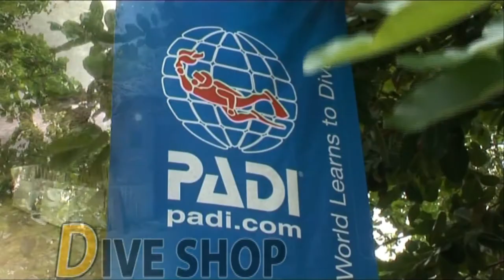Lissenung Island Resort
Papua New Guinea is one of the best dive destinations in the world. The coast of Papua New Guinea is home to some of the world's most spectacular diving - dubbed as the 'underwater photographer's paradise', with many international award-winning photos being taken in PNG waters. Located in the Indo-Pacific Area, experts say that the oceans surrounding Papua New Guinea have up to twice as many marine species as the waters of the Red Sea and up to five times as many as the Caribbean. Divers in our oceans enjoy a huge diversity of dive sites, including barrier reefs, coral walls (drop off), and coral gardens, patch reefs, fringing reefs, sea grass beds, coral atolls, and wreck dive sites. The wreck diving sites of Papua New Guinea provide a collection of ships, aircraft and submarine wrecks from World War 2.